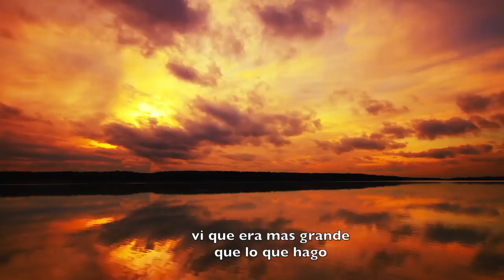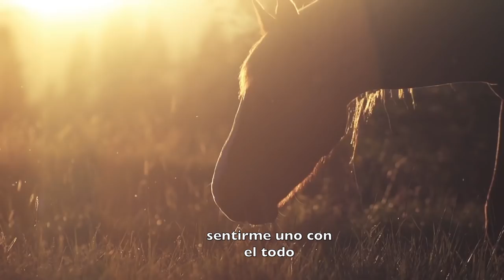Notando las similitudes entre experiencias donde el DMT esta presente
el DMT es segregado por el cerebro humano en ocasiones muy especificas, experiencia cercana a la muerte o  meditacion profunda, aqui tenemos una comparacion entre las veces que se segrega naturalemente y cuando es aplicado de una fuent externa.